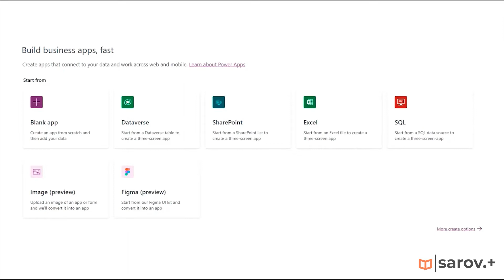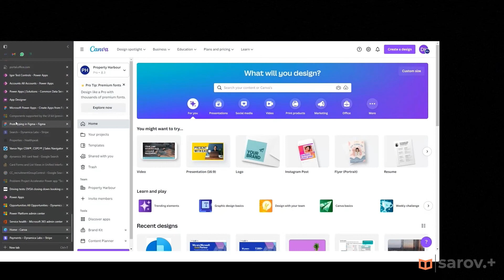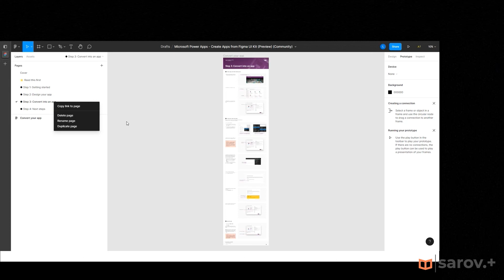UI/UX. Figma для Canvas apps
Сегодня мы поговорим про работу с Figma и её возможности конвертирования в Канвас-приложения. А также:

- узнаем, что такое Figma;
- покажем, как это работает;

Сьогодні ми поговоримо про роботу з Figma та її можливості конвертування в Канвас-додатки. А також:

- Дізнаємося, що таке Figma;
- Покажемо, як це працює;
- обговоримо контроли та гриди;
- Розкажемо про проблеми, які виникли в процесі виведення контролів;
- Розглянемо suggestion settings.